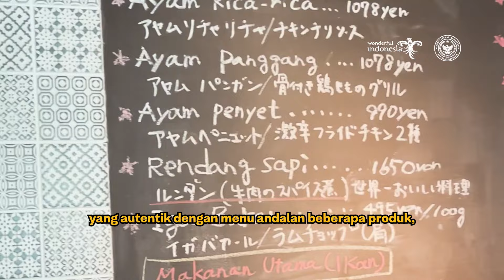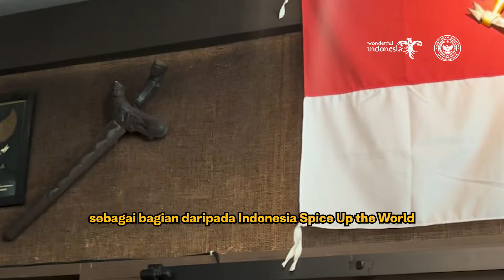Dukung Kegiatan Spice Up The World, Menparekraf Sandiaga Visitasi Restoran Cabe di Jepang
Di Jepang, Menparekraf Sandiaga Uno kunjungi Restoran Cabe di Jepang, resto ini autentik dengan menu dan juga produk-produk andalan Indonesia, seperti soto babat dan nasi campur.

Hal ini juga sejalan dengan target pembukaan 4000 restoran Indonesia di luar negeri yang dinaungi oleh jaringan diaspora.

Lalu, Menparekraf melakukan pertemuan dan diskusi bersama Omar Tellez (Kolaborasi Garuda dengan Pokemon) yang berhubungan dengan Pikachu Indonesia Journey di Bali.

Agenda lain, Menparekraf juga melakukan pertemuan bilateral dengan Japan Travel Agency (JTA) yang berada di bawah naungan Kementerian Jepang.

Potensi yang serupa seperti Desa Wistaa Indonesia juga dihasilkan dari JTA yakni One Village, One Product, hal ini menjadi poin dalam kerja sama bilateral Jepang-Indonesia.

Dan masih banyak agenda lainnya yang Menparekraf hadiri di Jepang guna memperkuat sektor parekraf tanah air. Semoga ke depan, semakin banyak peluang kerja sama antar negara untuk meningkatkan pengembangan sektor parekraf Indonesia.